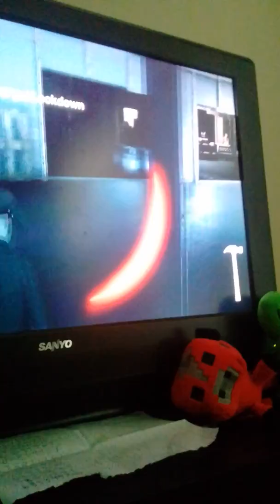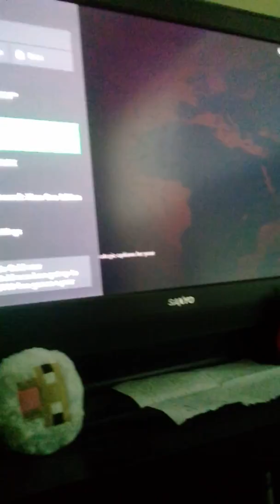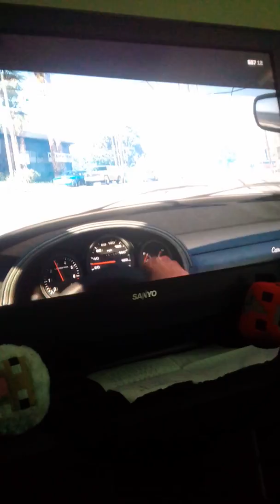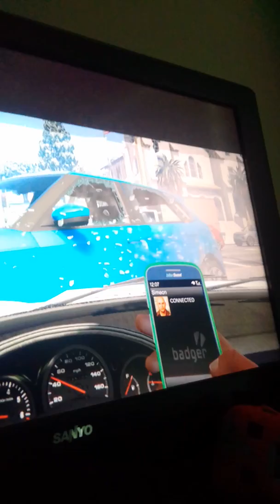Matthew plays hitman part 6 and gta part 30